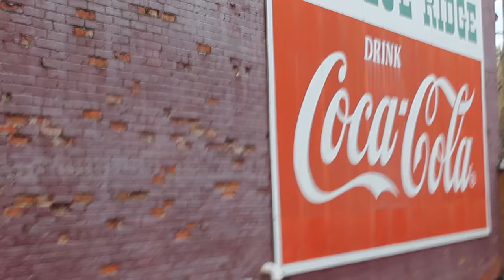"Hog Johnson" - Fly Fishing the Upper Toccoa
Shawn and Scott head over to north Georgia to catch some monster wild fish